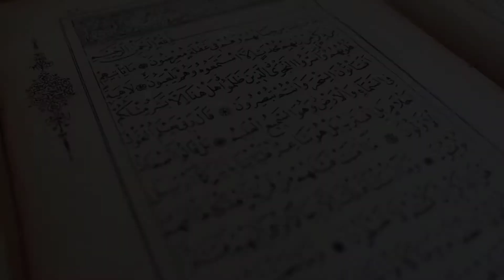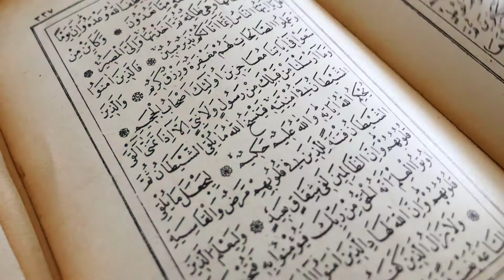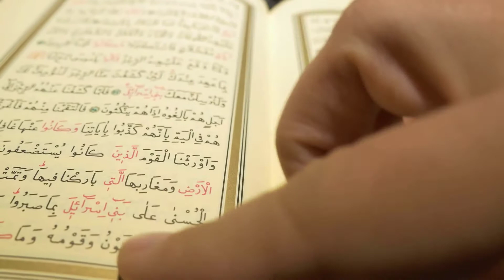jumma ka wazifa || asar or maghrib k darmian||jumma ka wazifa for hajat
Welcome To " ROHANI WAZAIF " YouTube Channel ! *We Make Videos About Rohani Wazaif and islamic information
The information provided on this channel and videos is for general and informational purpose only. It should not be considered as our professional advice. The main purpose of this channel is news update and make videos educational and informational.If any mistake occurs then it should be considered as a human error because we have no such kind of intention. Be positive, everything will be positive. Thanks
in this video Jumma ka wazifa ,asar or maghrib k darmian, Jumma ka wazifa for hajat,wazifa and Jumma ke din ka wazifa hai.

► Watch "New Videos Everyday"

روزانہ اچھی سے اچھی وڈیوز دیکھنے کیلئے ہمارا چینل سبسکرائب کرنا مت بھولیں ۔۔۔ شکریہ